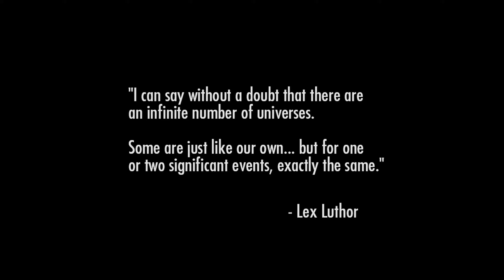Injustice: Gods Among Us - Part 1